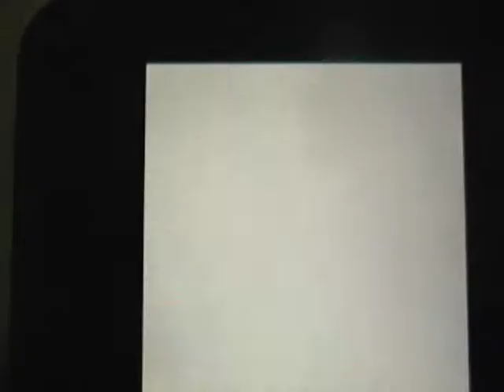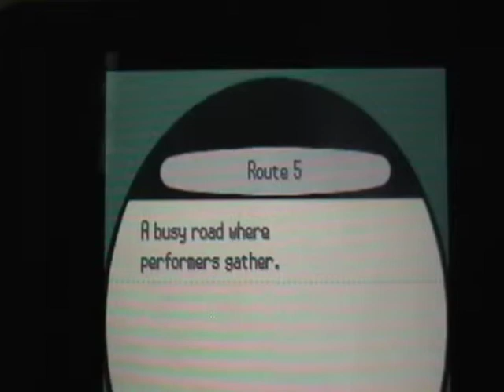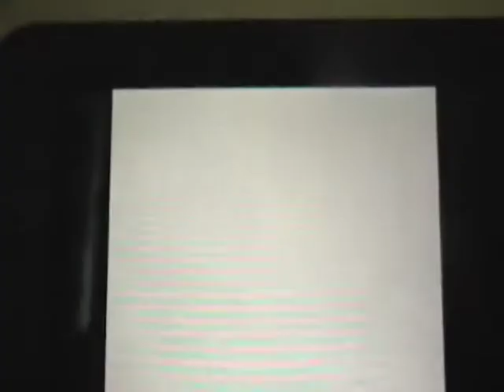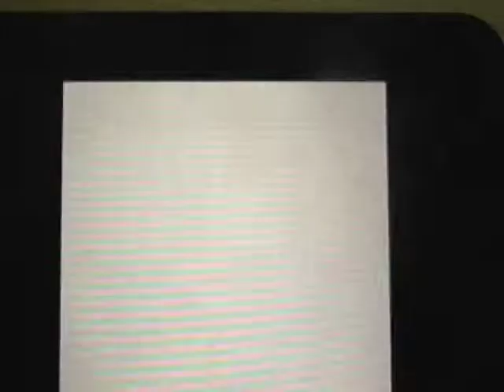Let's Play Pokemon White Episode 30: Route 7, Cheren, HM03, and items!!!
In this episode, we go through Route 7, crush Cheren, obtain HM03 Surf, and go to get missed items that needed surf. Enjoy!